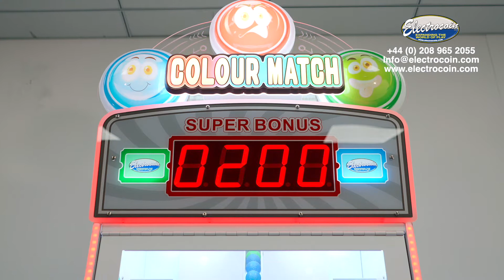Electrocoin - Colour Match - Skill, Prize Vend and Ticket Redemption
Electrocoin's Colour Match is a fast paced, 100% skill game, fun for all the family.

It’s an easy to play game that will test your speed and coordination skills, with full concentration required to beat the top score.

When the game begins, Red, Green and Blue balls will drop onto the playfield.

By rotating the wheel accordingly, the buckets will spin round - catch the dropping coloured balls into the corresponding coloured basket to win points.

The more accurate you are, the more points you can win, including the Super Bonus.

Currently its available with a ticket redemption facility and as a Capsule version which is perfect for non-ticket sites like bars, bowling centres, or any location which has space for the game.

With colourful lighting and exciting sounds that are in line with the game speed, Colour Match, is a sure winner for all locations.

Colour Match is a 100% skill game.

Colour Match is presented in a classic attractive cabinet design with external LED Lighting, and an external wheel that can twist and turn in either direction.

Operator switchable between Ticket Redemption and Capsule Prize Vend.